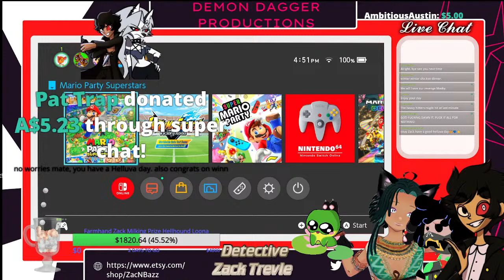Mario Party...But We Have To Use The Magic Conch!! - Mario Party Superstars!!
ALL HAIL THE MAGIC CONCH!!!

Feinshouse: @Feinshouse on twitter!

Helluva Boss Crew!!:

Butler - Zenmere (He/Him)
Striker - C-Mack (He/Him)